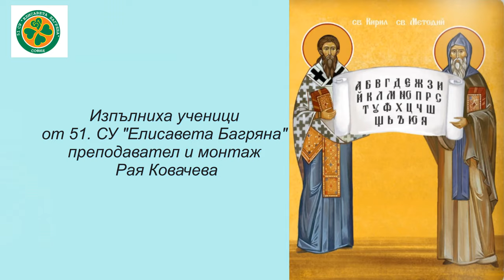Химн на Св. св. Кирил и Методий в изпълнение на ученици от 51. СУ "Елисавета Багряна"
Записът е направен от домовете на всяко дете по време на дистанционното обучение - май. 2020 г.